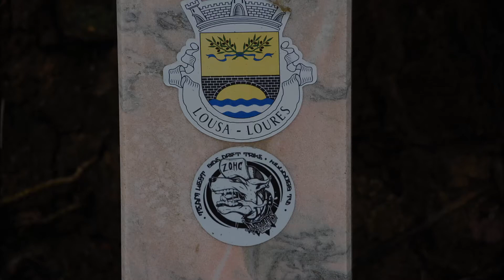drift trike 2018